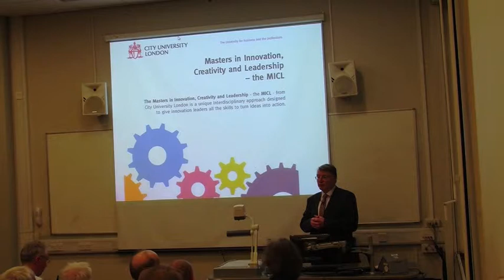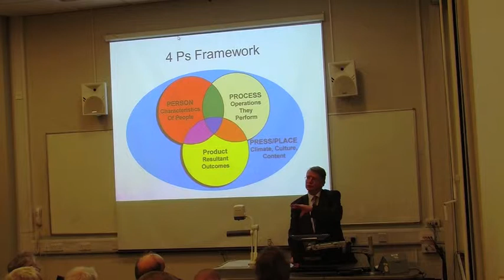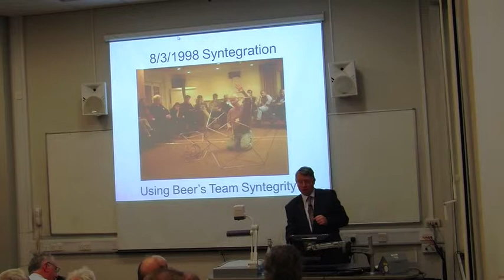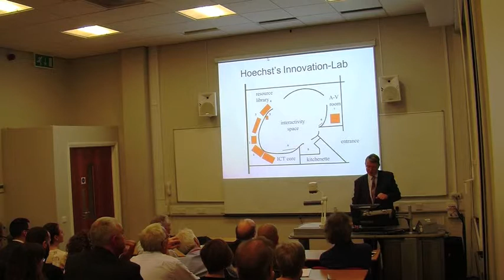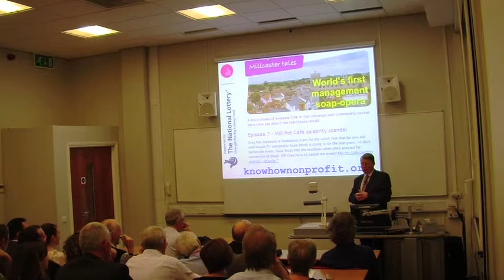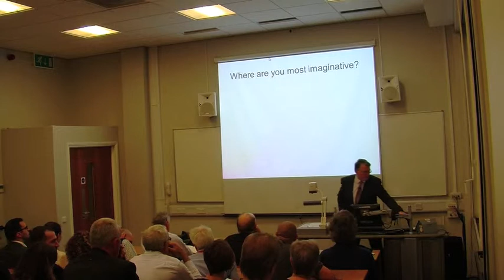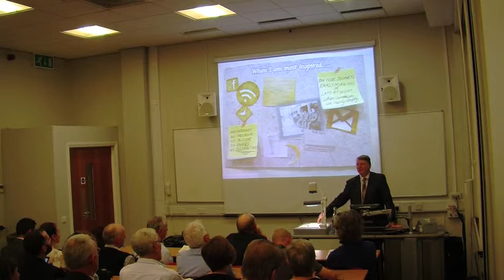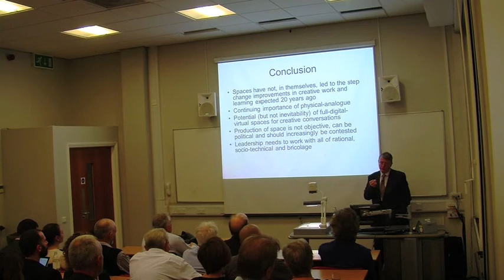ICLTalk Oct 2013 with Prof Clive Holtham